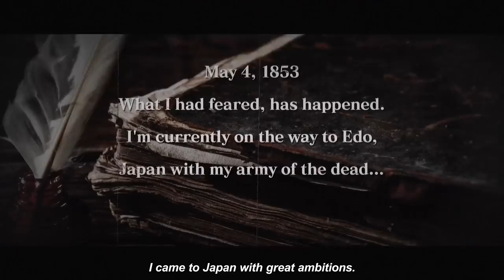Ed-0: Zombie Uprising - Launch Trailer | PS5 Games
Be ready to sweat your hands and brain, cuz it’s time for O-EDO-ZOMBIE!!

The Japanese-styled and gritty rogue-like action is coming new on PS5

Commodore Perry, who is extremely frustrated with Japan's refusal to open its borders to the outside world,
explains and complains about the game in the launch trailer of "Ed-0: Zombie Uprising," while also interjecting his own personal feelings.

I don't know if you're "Zom-beings" or what, but you guys are just too stubborn!

Rated Mature